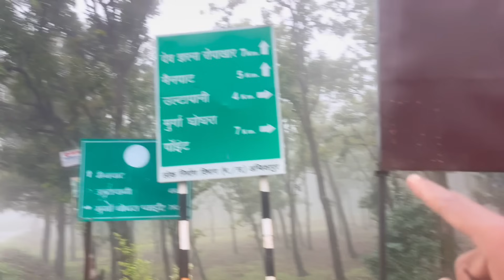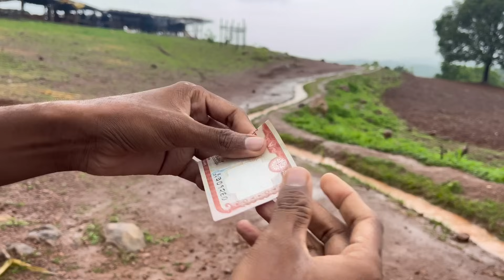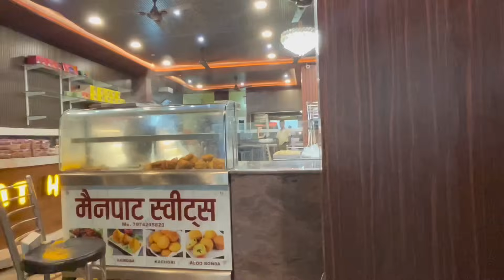Ultapani Chhattisgarh || Magnetic Hill